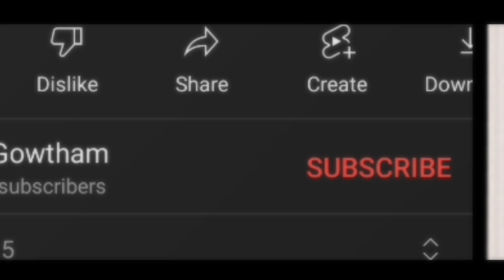Ap Dsc Notification | Tet Latest News Today| Ts TET exam should be postponed